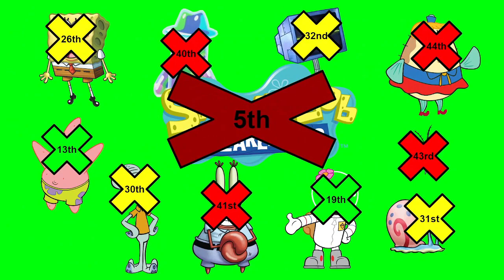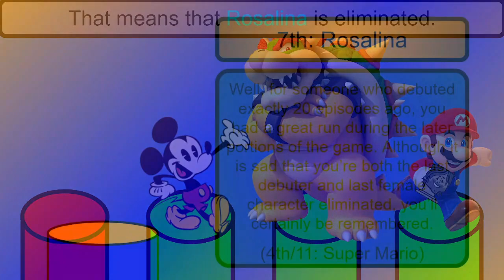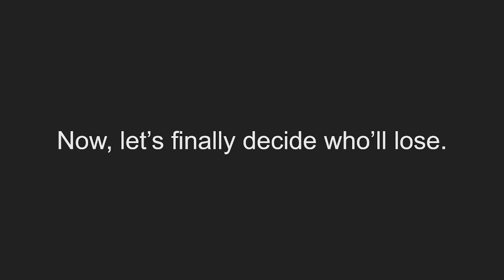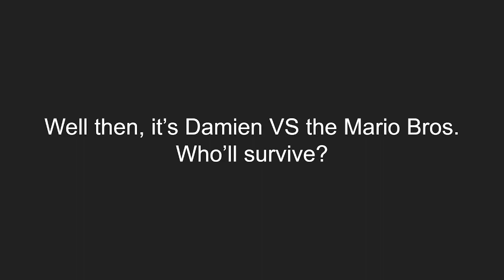SAVE Episode 51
Well, we're just one elimination away from determining our alumni. Damien, Luigi, and Wayne have all made it, could Bowser, Mario, Mickey Mouse, or Rosalina join them? We'll just see...